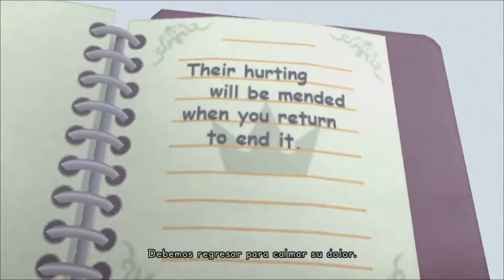Kingdom Hearts | Kingdom Hearts Re: Coded | Historia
Con 0 importancia en la historia, ya que lo único que hace por la saga es ¿Recordarle a Mickey que tiene que rescatar a gente?